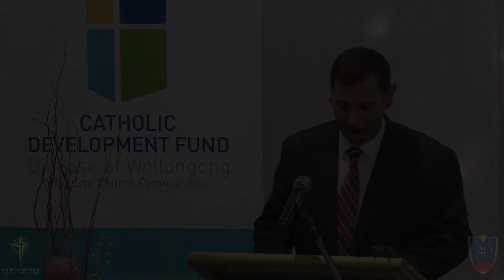Noah Nieborak (Corpus Christi Catholic High School Oak Flats) wins Bishop’s Student Excellence Award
Congratulations to Year 12 student, Noah Nieborak, for winning our 2020 Bishop’s Student Excellence Award for Corpus Christi Catholic High School, Oak Flats. Watch Corpus Christi principal, Robert Muscat, introduce Noah to receive his award.

About our CEDoW Bishop's Student Excellence Awards:
Each year, eight outstanding Year 12 student leaders from our systemic Catholic secondary schools across the Diocese of Wollongong are awarded a prestigious Bishop’s Student Excellence Award in recognition of their outstanding commitment to their Catholic faith and their academic, sporting, creative, vocational and community-based achievements during the school year. Nominated by their school principal, the award is presented to one graduating student from each systemic school who exemplifies the very best of Catholic education.